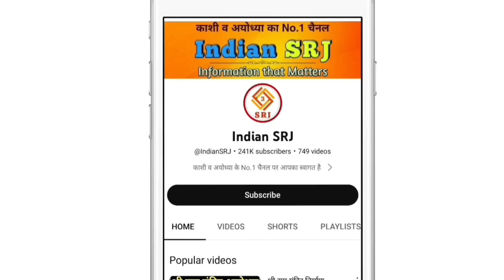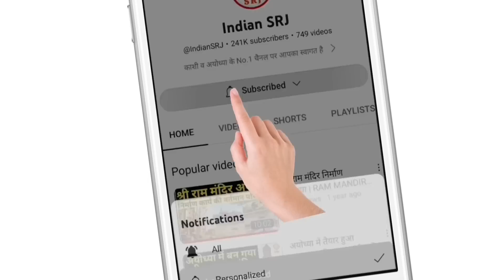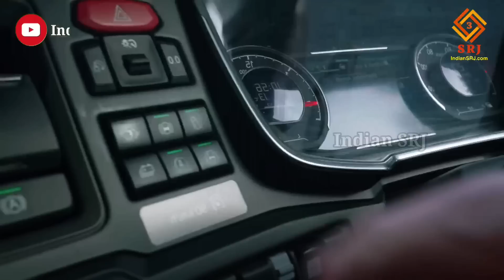भारत का कारनामा दुनिया हुई भौंचक्का | India's Electric Expressway | Delhi Jaipur Highway| Indian SRJ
भारत का कारनामा की दुनिया हुई भौंचक्का | Delhi Jaipur India's First Electric Expressway | Indian SRJ

After becoming the fifth largest economy in the world, India has set a target of becoming the second largest economy in the next 25 years. And to achieve this goal, India is making such an expressway which will be the most special.

Greetings friends,
All of you are very welcome on Indian SRJ.

In order to provide important information about the ongoing development projects in India, today we are going to inform you about an upcoming expressway which will be special for electric vehicles. We will give you important information about the Electric Expressway project. Will know from where to where this electric expressway will be built, how this electric expressway will be built. When Electric Expressway traffic start.

विश्व की पांचवीं सबसे बड़ी अर्थव्यवस्था व्यवस्था बनने के पश्चात अगले 25 वर्षों में द्वितीय अर्थव्यवस्था बनने का लक्ष्य भारत ने साध रखा है। और इस लक्ष्य को प्राप्त करने हेतु भारत ऐसा एक्सप्रेसवे बना रहा है जो होगा सबसे विशेष।

नमस्कार मित्रों,
Indian SRJ पर आप सभी का बहुत स्वागत है।

भारतवर्ष में संचालित विकास परियोजनाओं की महत्वपूर्ण जानकारी प्रदान करने के क्रम में आज हम आपको एक ऐसे बनने वाले एक्सप्रेसवे की जानकारी देने जा रहे हैं जो होगा इलेक्ट्रिक वाहनों के लिए विशेष। आपको हम इलेक्ट्रिक एक्सप्रेसवे परियोजना की महत्वपूर्ण जानकारी देंगे। जानेंगे कहां से कहां तक बनेगा यह इलेक्ट्रिक एक्सप्रेसवे, कैसा बनेगा यह इलेक्ट्रिक एक्सप्रेसवे। कब तक इलेक्ट्रिक एक्सप्रेसवे यातायात आरंभ।

तो मित्रों संपूर्ण जानकारी पाने के लिए वीडियो को अंत तक अवश्य देखें।

जैसा कि हम सभी जानते हैं कि भारत सरकार देश की हर क्षेत्र में प्रत्येक कोने में विकास का सागर बहाने का पूरा प्रयास कर रही है। क्योंकि मोदी सरकार जानती है कि जब तक भारत का प्रत्येक राज्य तथा हर एक कोना भारत की विकास की धारा से अछूत रहेगा तब तक भारत की अर्थव्यवस्था का विस्तार होना असंभव है। और भारत विकसित राष्ट्र नहीं बन सकेगा। इसलिए मात्र गुजरात महाराष्ट्र उत्तर प्रदेश ही नहीं अपितु अन्य राज्यों में भी विकास की नित्य नवीन परियोजनाओं को केंद्र सरकार की ओर से विकसित किया जा रहा है।

आपको हम इस इलेक्ट्रिक एक्सप्रेसवे परियोजना की जानकारी हेतु बता दें कि केंद्र सरकार दिल्ली से जयपुर मार्ग पर देश का पहला इलेक्ट्रिक एक्सप्रेसवे बना रही है। देश के केंद्रीय सड़क एवं परिवहन मंत्री नितिन गडकरी ने दौसा में आयोजित एक कार्यक्रम में यह घोषणा की है। यह इलेक्ट्रिक एक्सप्रेसवे हर प्रकार से इलेक्ट्रिक होगा और इसमें केवल इलेक्ट्रिक वाहन ही चलेंगे।

देश में पर्यावरण को ध्यान में रखते हुए सरकार लंबे समय से इलेक्ट्रिक वाहनों के प्रयोग पर बल दे रही है। अब सरकार ने देश में इलेक्ट्रिक एक्सप्रेसवे बनाने की पहल की है। जिसपर वाहनों का ट्रायल भी आरंभ हो गया है।

IF YOU WANT YOU CAN HELP ME FINANCIALLY TO BOOST MY EFFICIENCY:
UPI:- IndianSRJ@ikwik

Indian SRJ